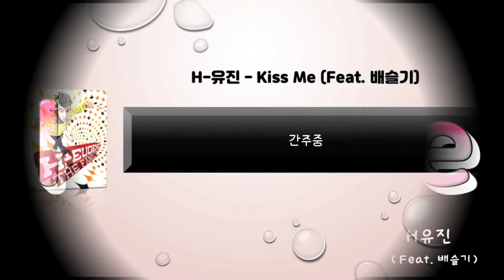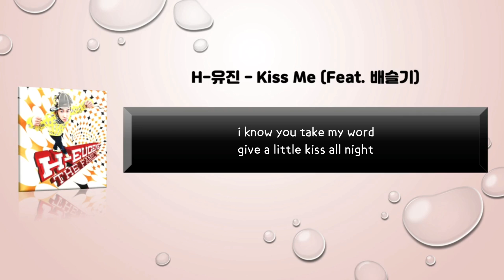H-유진 - Kiss Me (Feat. 배슬기)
은아뮤직 블로그